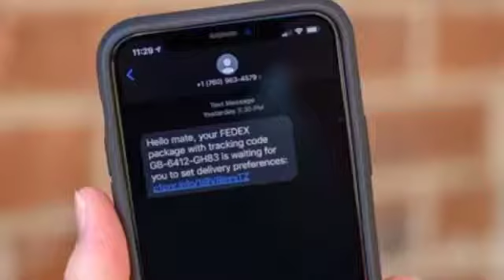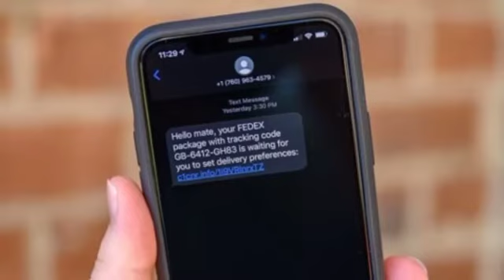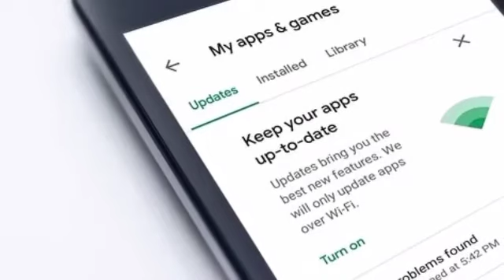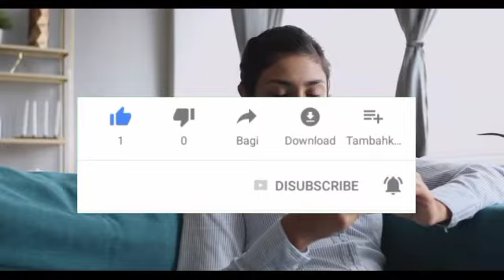Google Chrome Users very helpful tips and tricks.